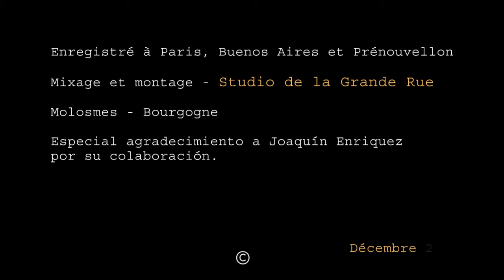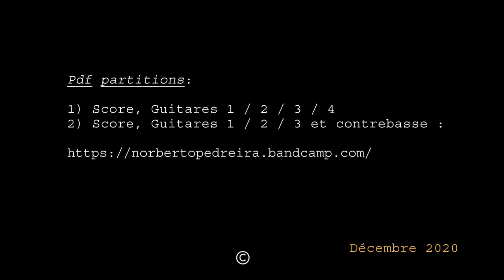My song - Keith Jarret (Azuma, Enríquez, Jobet & Pedreira)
(Nuevo mixage)
Pdf partitions / Score /3 guitares / contrebasse
Ce nouvel enregistrement pour vous souhaiter à toutes et à tous une belle année.
Un abrazo musical, esperando que este año podamos reencontrarnos.
Cristina Azuma, Claudio "Pino" Enríquez, Philippe Jobet & Norberto Pedreira
arrangement : Norberto Pedreira.